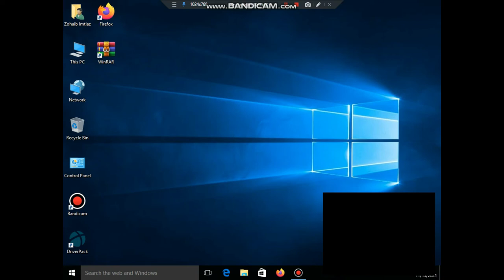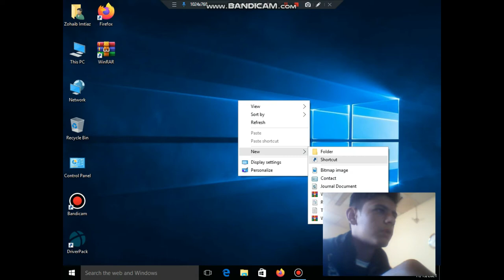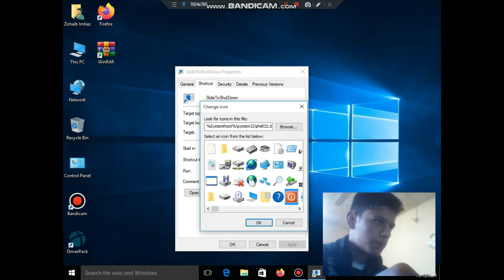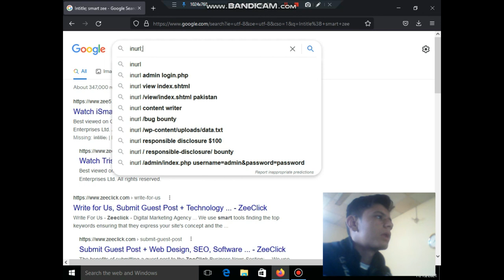2 Best PC tricks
Hello viewers in this video I discuss about PC Tricks